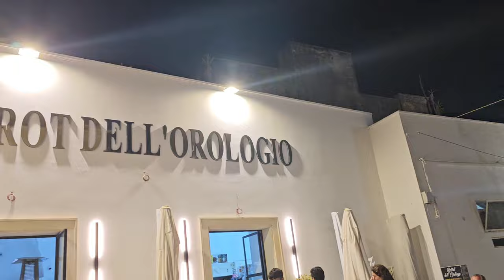Comu è bellu cu vai pe mare, Calabrisella e la Calandra con papà